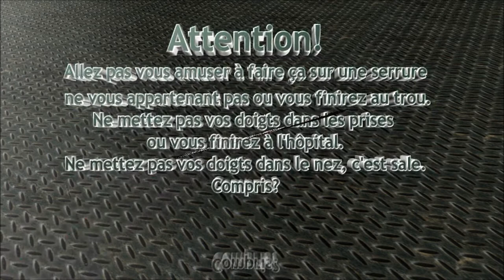Challenge lock Stem/Assa-Ruko Samtriani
Dernière ouverture des Challenge Locks de Samtriani avec un Stem 5 goupilles modifiées.
Merci Sam pour ces cylindres sympas: ils sont maintenant partis chez "Frédo the Crow" ;o)